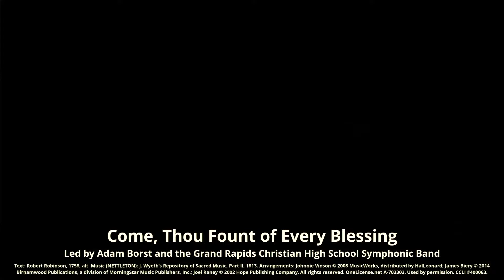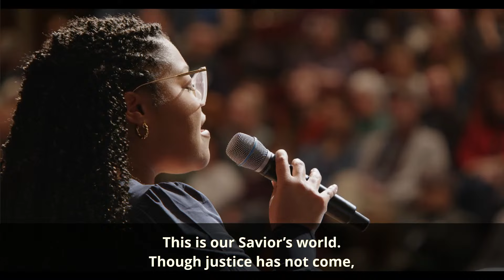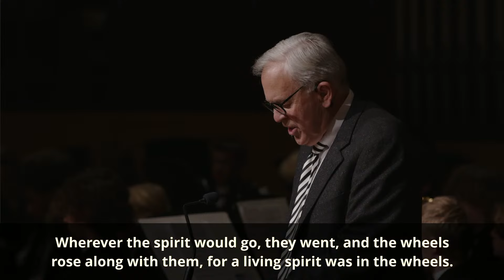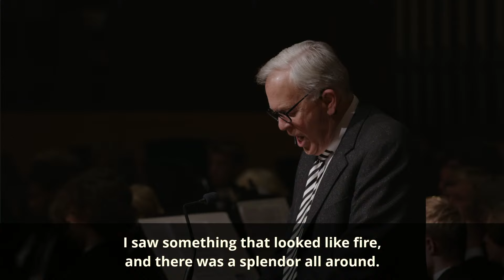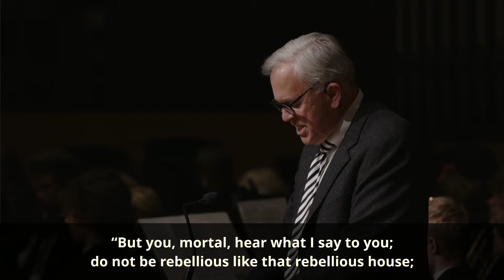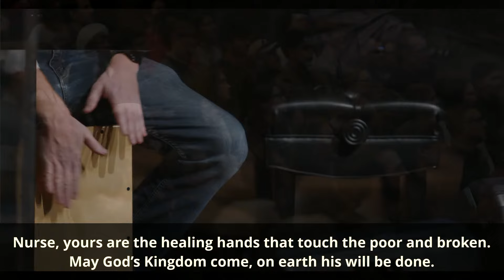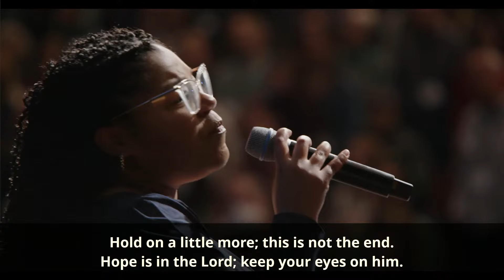Worship Service: The Prophetic Call and First Messages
Mark Labberton will preach “The Prophetic Call and First Messages” based on Ezekiel 1–2. Other worship service participants include Alexis VanZalen, the Grand Rapids Christian High School band, Katie Ritsema Roelofs, Joel Littlepage, Kimberly Williams, Brian Hehn and Justin Fung.

Prelude: “Chosen Destiny”
Music (TERRA BEATA): English; adapt. Franklin L. Sheppard

Call to Worship and God’s Greeting

Sung Call to Worship: “Come, Thou Fount of Every Blessing”
Text: Robert Robinson, 1758, alt.
Music (NETTLETON): J. Wyeth’s Repository of Sacred Music, Part II, 1813

Words of Praise: Psalm 107

Song of Praise: “This Is My Father’s World”
Text: Maltbie D. Babcock

Call to Confession and Prayer of Confession

Assurance of Pardon: “This Is Our Savior’s World”

Song of Response: “Song of the Prophets”

Prayer for Illumination, Scripture Reading

Sermon and Prayer of Application

Song of Response: “Day by Day”

Prayers of the People with Refrain “Day by Day”

Parting Blessing

Music (FAITHFULNESS): William M. Runyan, 1923, ren. 1951 Hope Publishing Company

Conference Welcome and Announcements